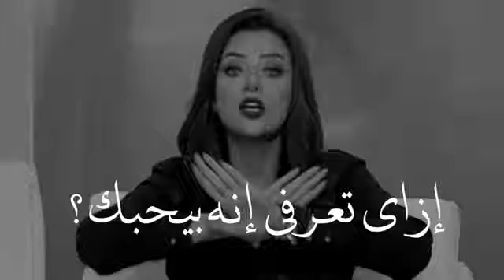الفيديو ده هيعلمك إن الراجل إللي قدامك بيحبك بجد أو يتسلى بيكي👌 | رضوى الشربيني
حالات واتس اب رضوى الشربيني